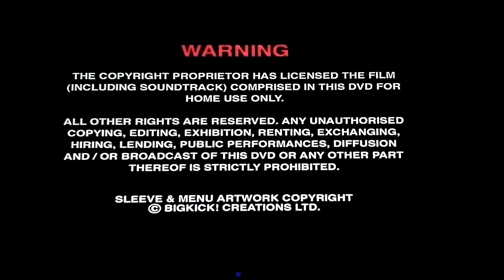Odeon Entertainment logo DVD